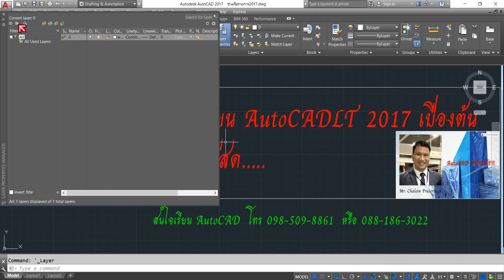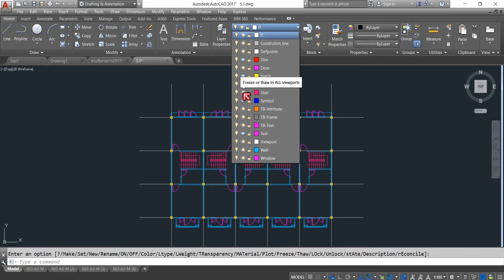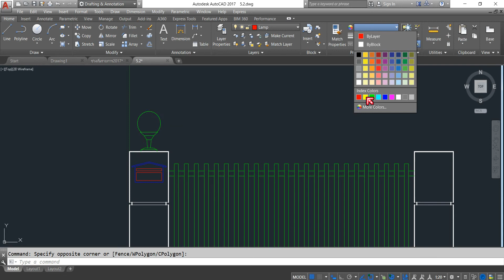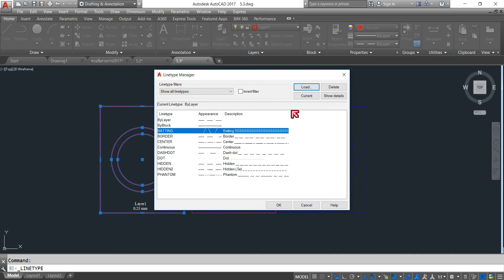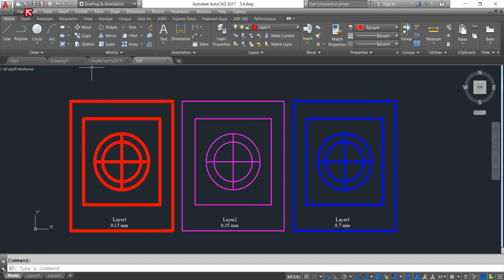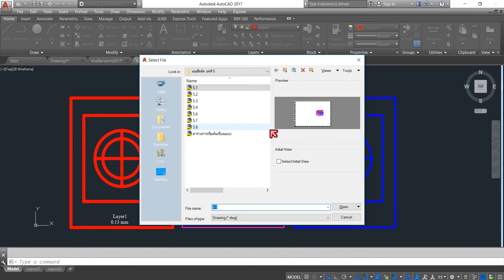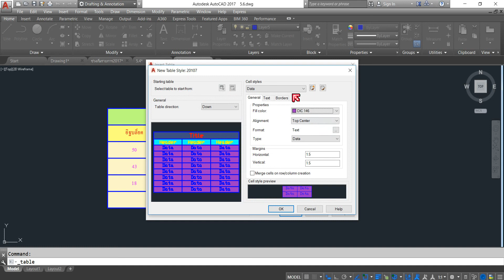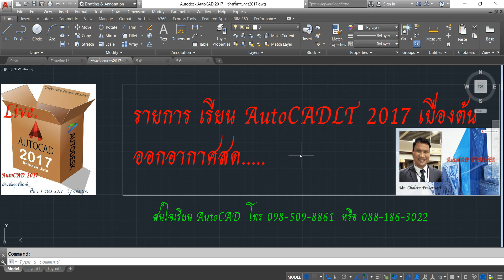AutoCAD LT 2016 P#5